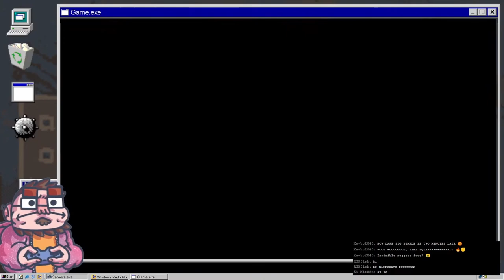Steamworld Quest - The Hand of Gilgamech - 04